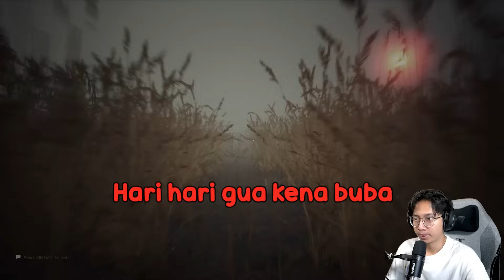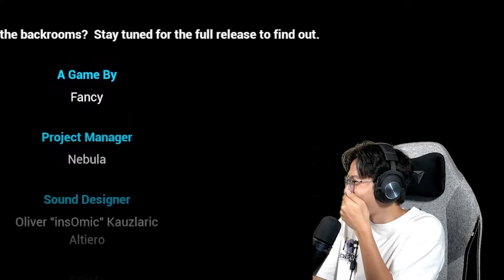TERSESAT DI LADANG CHAINSAWMAN - Escape The Backroom Update Part 4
Balik lagi sama @Miawaug @Epun7 @TheJooomers